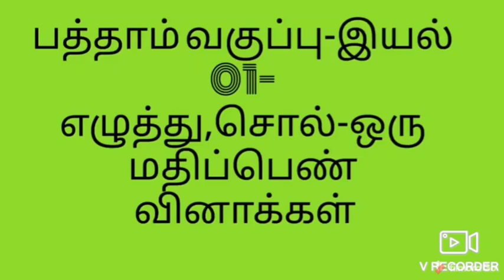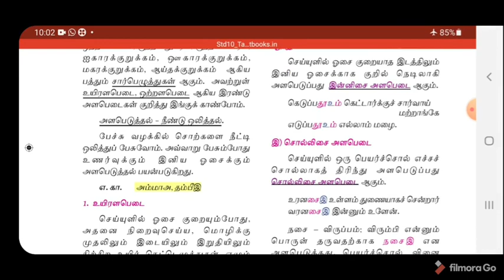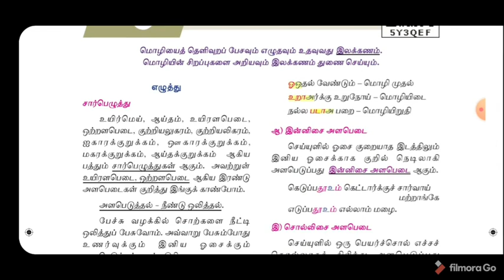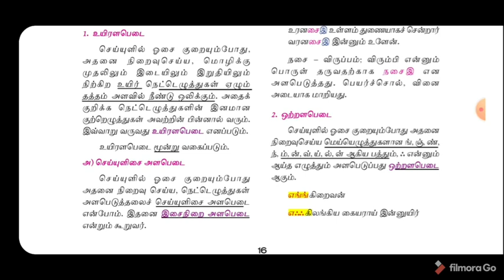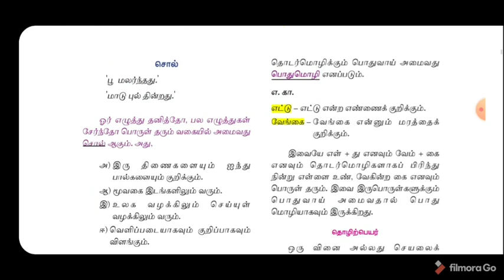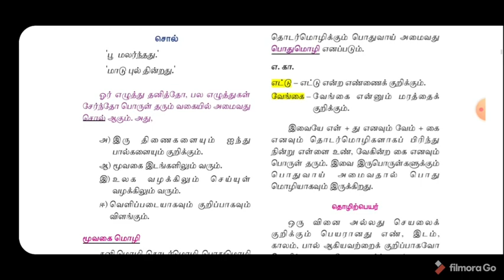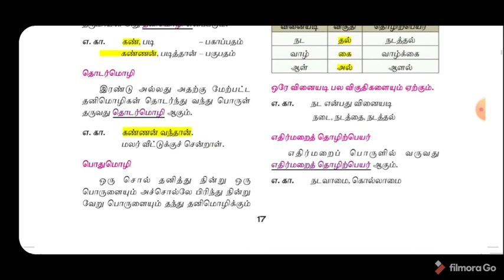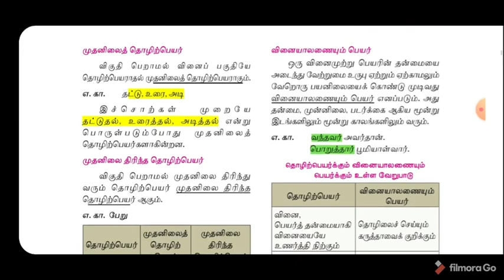10th-இயல் 01-எழுத்து,சொல்-ஒரு மதிப்பெண் வினாக்கள்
10th-இயல் 01-இலக்கணம்